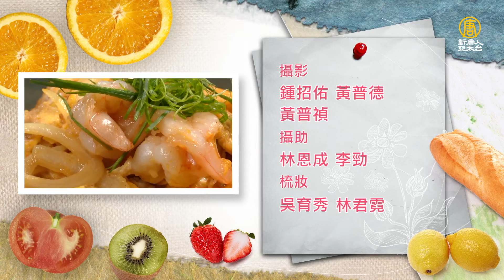又香又嫩「鮮蝦滑蛋」秘訣！失敗就變成炒蛋了！XO Sauce Scrambled Eggs│XO醬漁村滑蛋│周聖宗 老師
食材：
雞蛋6顆、草蝦仁6隻、洋蔥絲50g、蔥絲少許

調味料：
港式干貝XO醬2湯匙、魚醬油適量